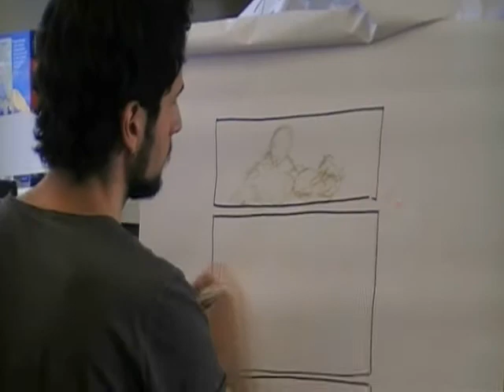Comics TV: workshop di Walter Trono a Monopoli (&Comics)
Il 30 Maggio 2013 Walter Trono della Sergio Bonelli Editore ha tenuto un workshop sul fumetto popolare italiano presso la Libreria Mondadori Chiarito di Monopoli (Ba).

Questo evento ha fatto parte delle iniziative organizzate dall'associazione Monopoli&Comics per creare, sul territorio pugliese, un percorso di educazione alle nuvole parlanti attraverso la partecipazione di importanti nomi del fumetto nazionale.